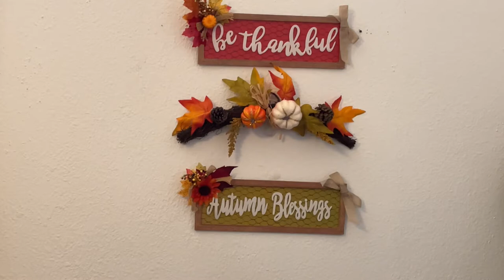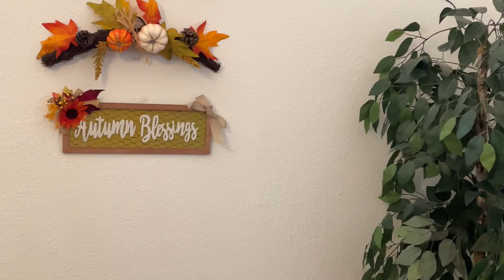NEW! Fall Home Decor Tablescape 2021 I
Salvation Heavens Pearls, Fall Home Decor Tablescape 2021, Home Decor, Fall Home Decor, How I Decorated My Tablescape For Fall, Fall,
Autumn, Heavens Pearls Collaboration, Salvation, How To Receive Salvation, What Is Salvation, Jazigreen Decor Style, Fall Tablescape, Fall Tablescape Ideas, How To Style A Tablescape For Fall, What It Means To Be Saved, Heavens Pearls Members, Autumn Tablescape, What Does It Mean To Be Saved, September Collaboration, Salvation Scriptures, Scripture Reference, Bible Verses, How To Style A Tablescape For Fall

Hi Jazigreens, The Heaven's Pearls are hosting a collaboration on Salvation. How to receive Salvation & what it means to be saved. Hope you enjoy!

(Hosts):
Heaven's Pearls Members:

Who Are The Heaven's Pearls?
Heaven's Pearls are a group of like-minded Christian women who come together to bring you videos that we feel would spread the Gospel of Jesus Christ.

Scripture References:
Ephesians 2: 8 -9, Romans 10: 9 -10, John 3: 3, John 3: 7, John 3: 17

Salvation - You have to come through Jesus Christ to be saved. Salvation has been made to us through the work that Jesus Christ did on the cross. We still must come and confess Jesus as our personal Lord and Savior. Ask Jesus to come into your heart and receive him. Salvation is God's gift of eternal life. Turning away from your sinful nature. Salvation reveals the grace and mercy of God. God's grace and mercy is God's undeserving favor.

The Prayer Of Salvation: (To Receive Jesus As Lord and Savior)

I come to you in the Name of Jesus. I admit that I am not right with you, & I want to be right with you. I ask you to forgive me of all of my sins. The Bible says, "If you confess with your mouth, 'Jesus Is Lord,' and believe in your heart that God raised him from the dead, you will be saved." (Rom. 10:9) I believe with my heart and confess with my mouth that Jesus is the Lord and Savior of my life. Thank you for the gift of eternal life with you. Also, in Mark 11:25 it says and whenever you stand praying, if you have anything against anyone, forgive him, that your father in heaven may also forgive you your trespasses. In Jesus Name I pray.

$Jazigreen

"Hope" by Keith Kennif